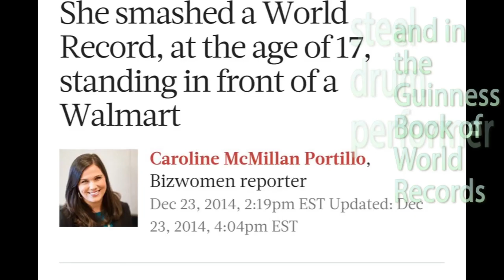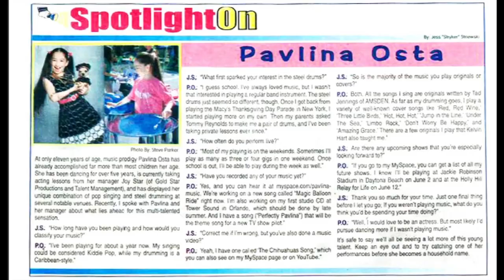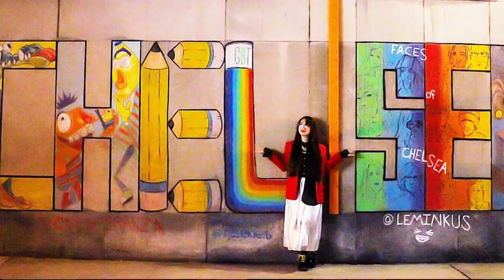Pavlina Osta Reel 2019